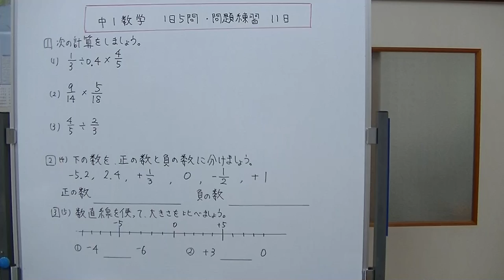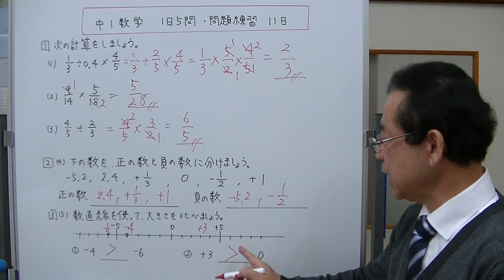【中1数学】1日5問・問題練習 第11日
中学1年生の数学、問題練習の11日目です。
１、分数と小数の混じったわり算かけ算　２、分数のかけ算　３、分数のわり算　４、正の数と負の数　５、正の数と負の数の大きさ　この5問を練習します。